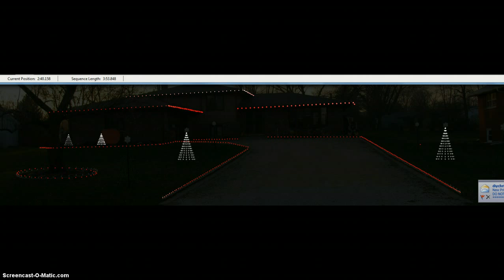My First Real Sequence - Carol of the Bells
This is the preview of my first actual sequence to music.  It is to the song Carol of the Bells.